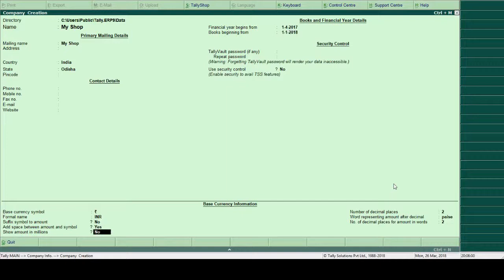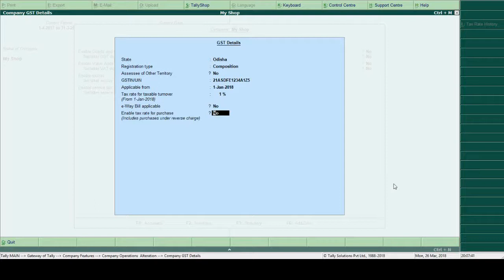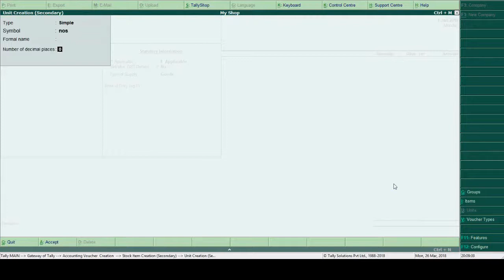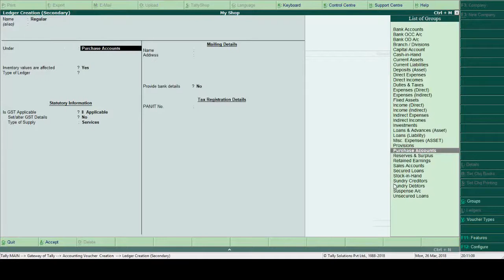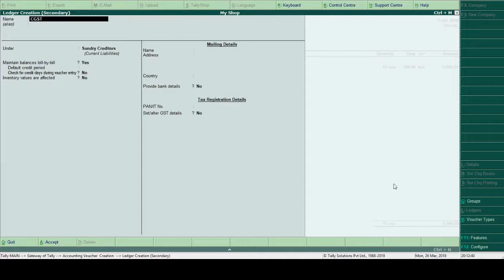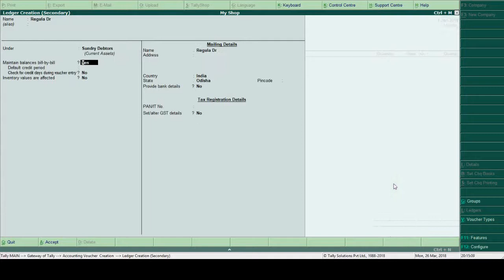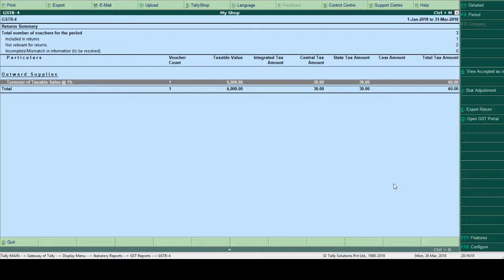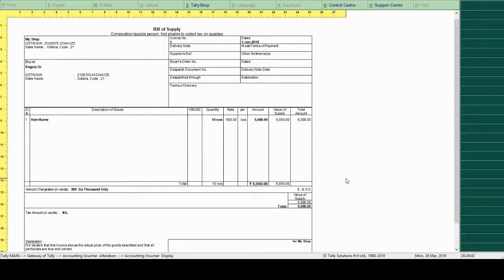composition dealer under gst in tally erp 9